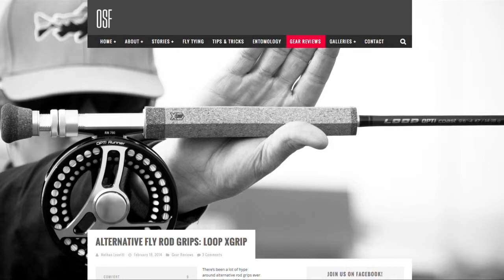my LOOP story Derek Olthuis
Special thanks to Spencer Higa SOS Fly Fishing for Additional Footage